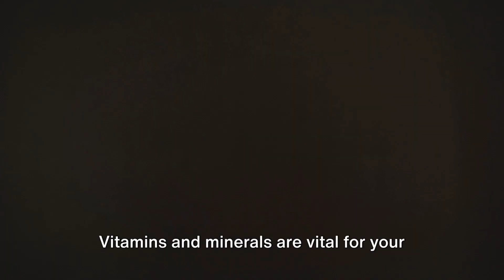Intermittent Fasting: The Ultimate Do's and Don'ts for Weight Loss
Welcome to Wilson Media LLC! 🌟 In today's video, we're unraveling the secrets of intermittent fasting and providing you with the ultimate guide on what to do and what to avoid for successful weight loss.

🍽️ Key Topics Covered:

The Do's of Intermittent Fasting: Effective Strategies
The Don'ts of Intermittent Fasting: Common Mistakes to Avoid

💬 Join the Conversation:
Share your thoughts, questions, and success stories in the comments below. Let's create a supportive community on this journey to a healthier lifestyle.